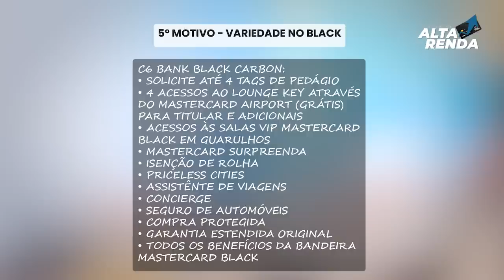💳DEZ (10) MOTIVOS PARA VOCÊ TER O CARTÃO C6BANK MASTERCARD BLACK CARBON, SAIBA TUDO AQUI SOBRE C6.